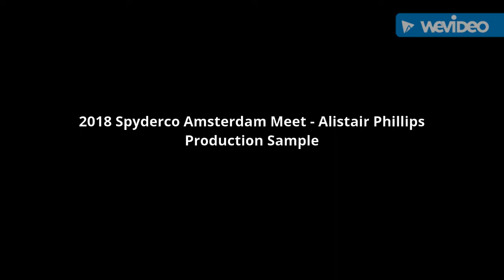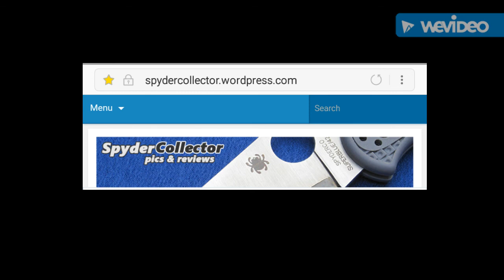2018 Spyderco Amsterdam Meet - Alistair Phillips Production Sample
Mora Kansbol